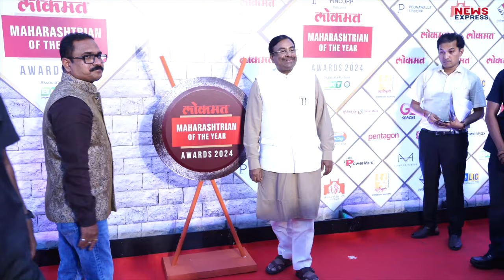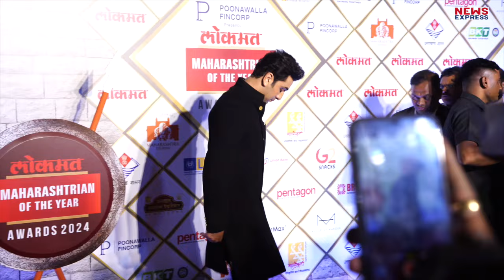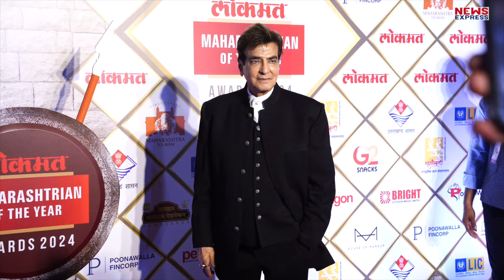Lokmat Maharashtra Of The Year Awards 2024 || Ranbir Kapoor, Mukesh Ambani